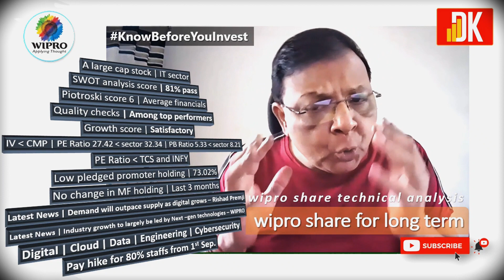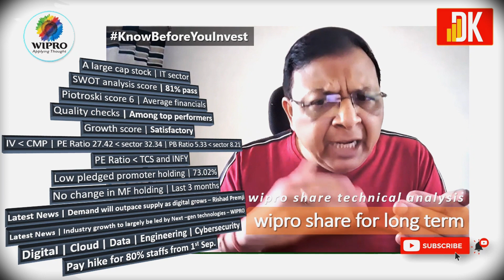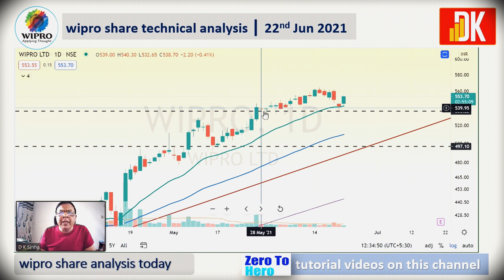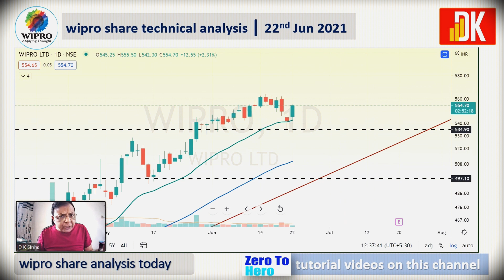wipro share for long term @D K Sinha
wipro share for long term | wipro share technical analysis | 22nd Jun 2021  @D K Sinha

This presentation covers wipro share technical analysis using multiple time frame technical analysis to understand wipro share for long term and wipro share target price on the price chart of wipro share.

It also covers wipro share analysis today with wipro share fundamental analysis and wipro share latest news today and thus it is a complete presentation on wipro share for long term.

Join exclusive channel membership for perks and added benefits for enhanced learning on technical analysis of stock market and stocks | Click the link below for details on membership and perks

You  may suggest stocks for its technical analysis free on the channel